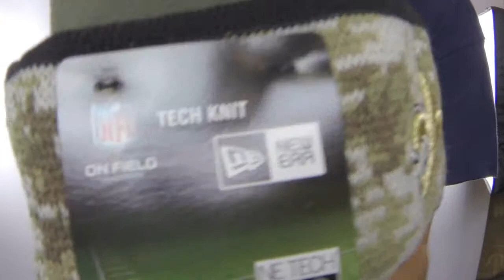Saints '2014 SALUTE-TO-SERVICE' Knit Beanie Hat by New Era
: Olive green soft poly knit crown with acrylic liner, matching digital camo cuff with team color stripe and embroidered team logo on front, small New Era Flag embroidery on side, embroidered NFL shield logo on back with Salute to Service ribbon. Authentic New Orleans Saints hats made by New Era for Officially licensed NFL National Football League teams.